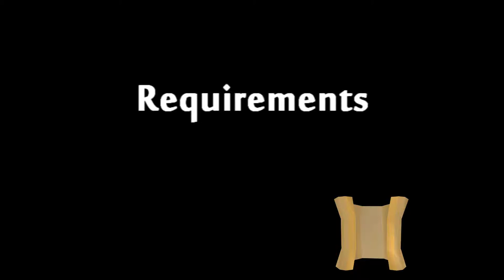Search the boxes just outside the Armour shop in East Adrougne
If my video(s) helped you and you'd like to show some support:
Highly appreciated!